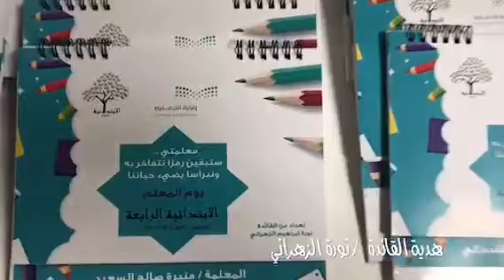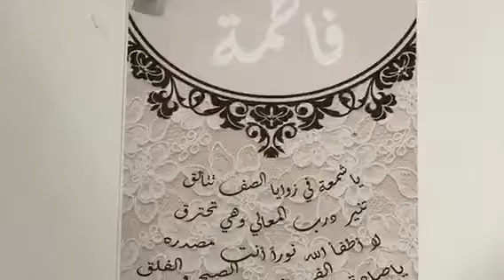تفعيل يوم المعلم